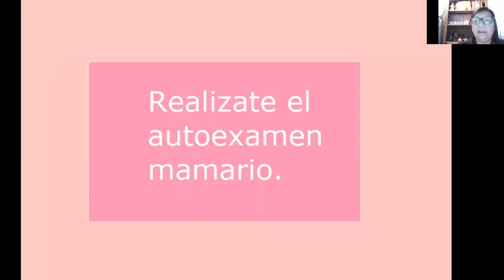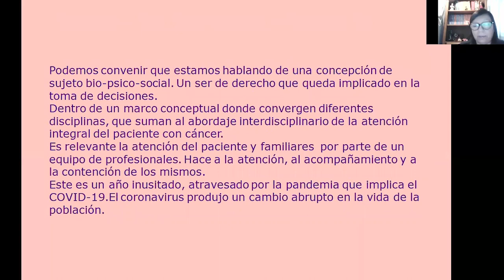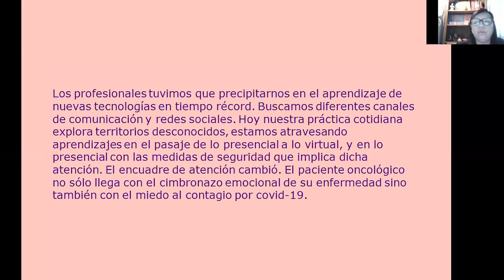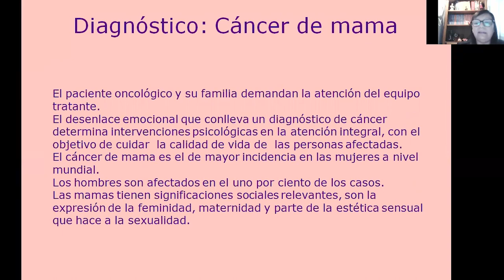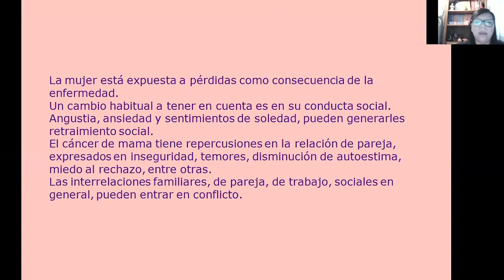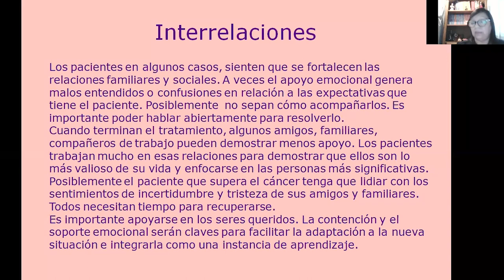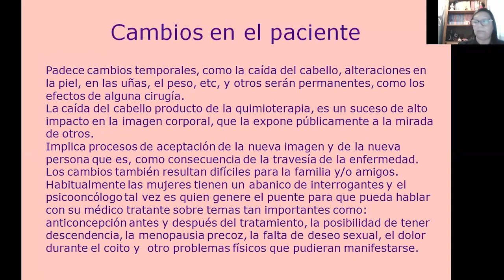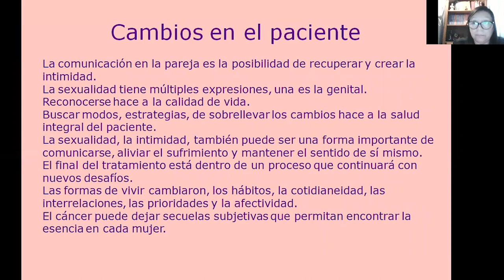Salud mental, cáncer de mama y virtualidad - Ps. María Fabiana Correa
En el marco del día Mundial de la lucha contra el cáncer de mama ofrecemos 9 charlas online que se podrán ver bajo la modalidad asincrónica y de forma gratuita. ⁣⁣⁣⁣

Estás viendo:
📌 Salud mental, cáncer de mama y virtualidad / Ps. María Fabiana Correa. Especialista en Psicooncología AMA, Miembro del Comité de Psicooncología de AMA. Coordinadora Área Psicooncología OSMA-CEI-UNR, Docente del Área Psicooncología de PPS A Facultad de Psicología-UNR, Coordinadora General del Grupo Interdisciplinario Continuidad en el OSMA-CEI-UNR. ⁣⁣⁣⁣

Programa completo:
📌 Intervencionismo mamario / Dr. Miguel Ángel Pinochet Tejos. Radiólogo Staff Servicio de Imágenes Mamarias Clínica Alemana, Chile. Profesor Radiología de la Facultad de Medicina. Universidad del Desarrollo. Santiago de Chile. Presidente del Colegio Interamericano de Radiología. ⁣⁣⁣⁣
📌 BI-RADS y Resonancia Magnética de Mama / Dr. Javier Rodriguez Lucero. Médico Especialista en Diagnóstico por Imágenes Acreditado en Imágenes Mamarias. Presidente de SIBIM. Director académico y científico Instituto ELAS - Diagnóstico de la Mujer, Rosario. ⁣⁣⁣⁣
📌 Tomosíntesis / Dr. José Abella Fundación Valle del Lili, Cali. Radiólogo. Departamento de Mamografía Fundación Valle del Lili, Colombia. ⁣⁣⁣⁣
📌 Tecnología y diagnóstico mamario / Dr. Agustín Fernández Viña. Coordinación médica en Fundación Telmed. Médico consultor en medicina regenerativa en músculo esquelético. Coordinador médico en mamotest. ⁣⁣⁣⁣
📌 Cirugía Oncológica / Dr. Cristian Cortés, Chile. Cirujano Oncólogo, egresado de la Universidad Católica de Chile. Actual Jefe de Cirugía Oncológica, Clínica Bupa Santiago⁣⁣⁣⁣
📌 Herramientas avanzadas en mamografía /  Ing. Pablo Molina. Ingeniero Electrónico - Gerente de Producto Rayos X Mamografía y Fluroscopia Siemens Healtbineers.⁣⁣⁣⁣
📌 Biopsia Estereotáxica /  TM Natalia Almendras Chacana. Especialista en Imágenes Mamarias en Clínica Alemana-UDD. Chile⁣⁣⁣⁣
📌 Nuevos tratamientos radioterápicos de Mama / Dra. Renata Silvestre Begnis, radioterapista (Clínica Cumbres)⁣⁣⁣⁣